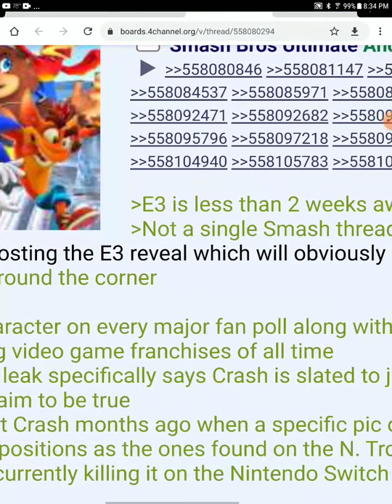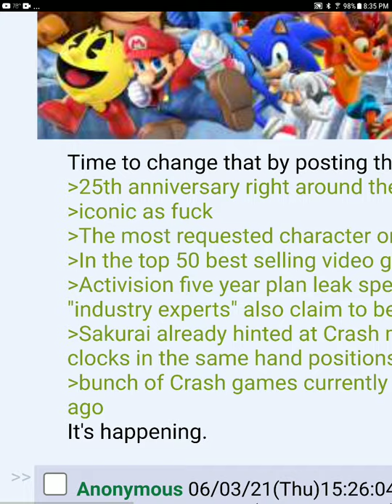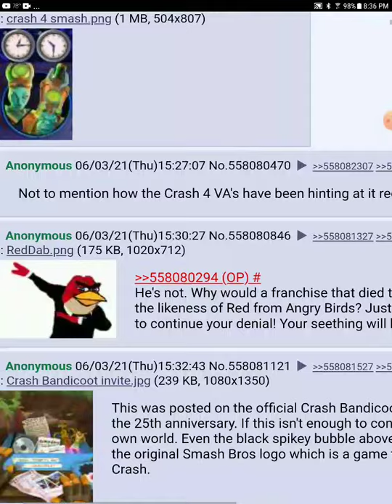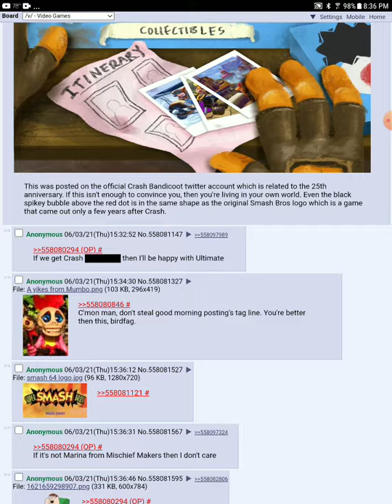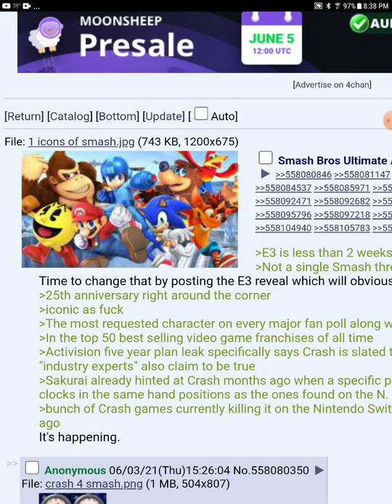smash fans claims crash is gonna be in no matter what he's guaranteed